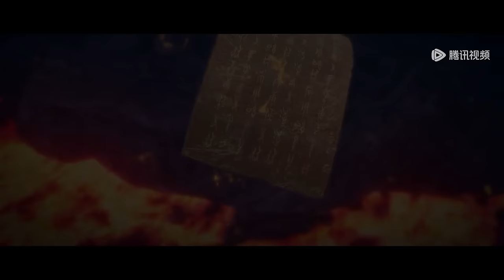ENG SUB《完美世界》Perfect World EP131-EP140 高光合集 Highlights | 腾讯视频 - 动漫